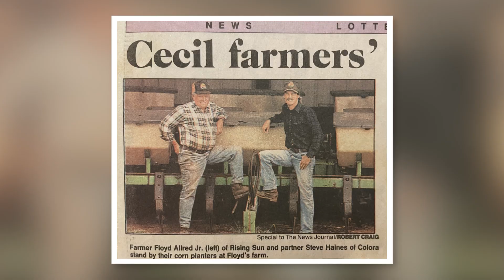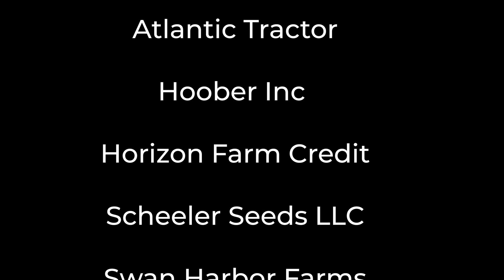Cecil County Farm Bureau 2022 Outstanding Farm Operation , Haines Farm, Steven & Lindsay Haines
Cecil County Farm Bureau 2022 William D. Cissel Outstanding Farm Operation of the Year was awarded to Steven & Lindsay Haines of Haines Farm.